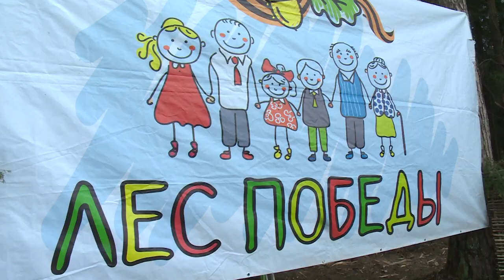В Щёлково состоялась акция «Лес Победы»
Ежегодная акция «Лес Победы» прошла в СНТ-2 «Клюквенный». Здесь на площади в 1,6 гектара посадили более 4 тысяч саженцев сосны. В акции приняли участие более 100 щелковцев.